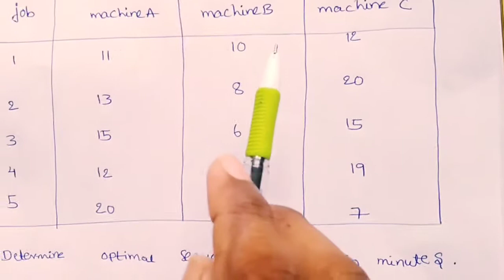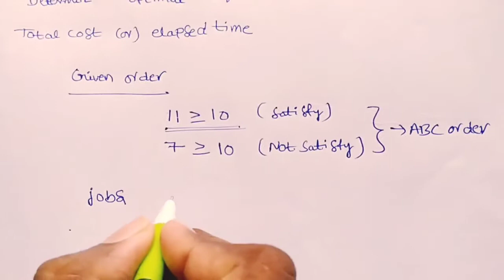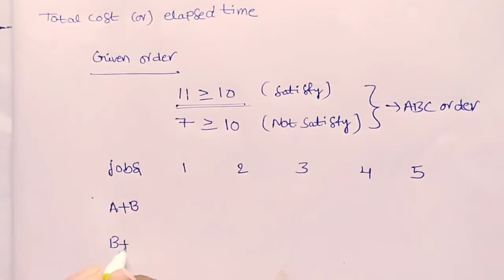Operations research sequencing nx3 method|Jackson's rule|Suryanarayana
In this video I am explaining how can we solve nx3 method in sequencing.